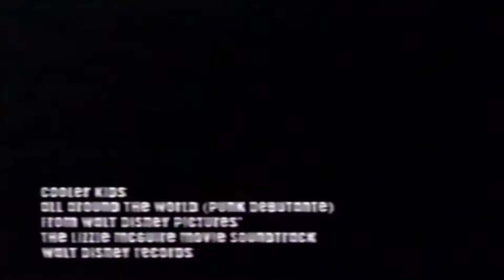Cooler Kids - All Around The World (Punk Debutante) (TV Edit)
Promotion for the Lizzie McGuire Movie